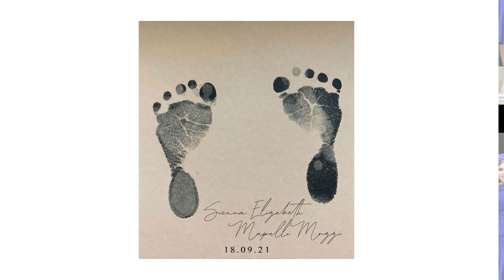Sarah Ferguson shares image of Princess Beatric's Sienna, Harry exclaims: 'VERY, VERY BEAUTIFUL'